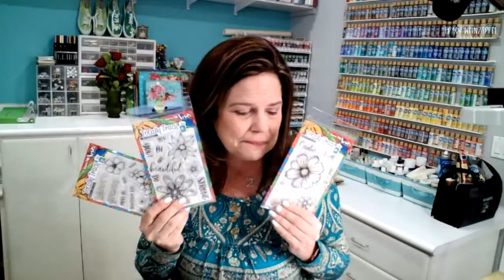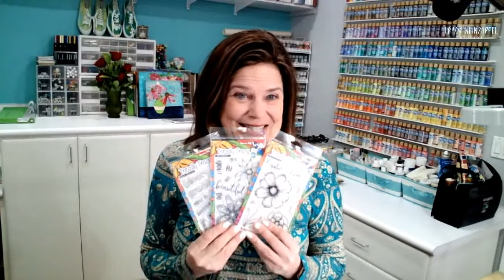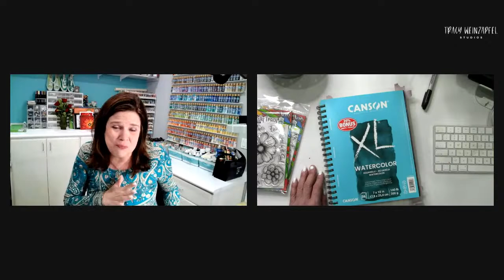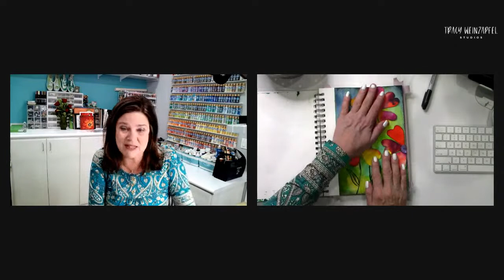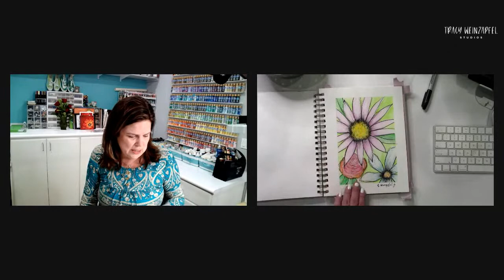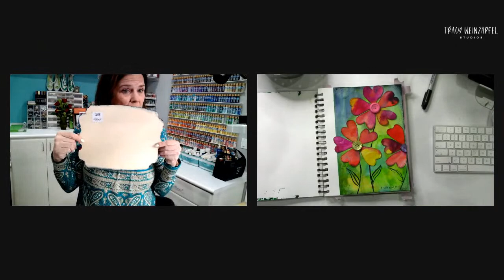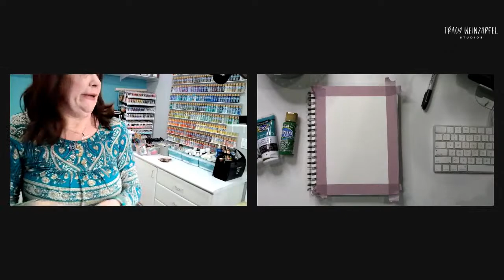Free Wednesday Art Demo LIVE with Tracy, Wednesday Feb 15th at 5:30 pm PST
Join Tracy for her Free Wednesday Art Demo LIVE with Tracy, Wednesday Feb 15th at 5:30 pm PST.  Paint right along with her!